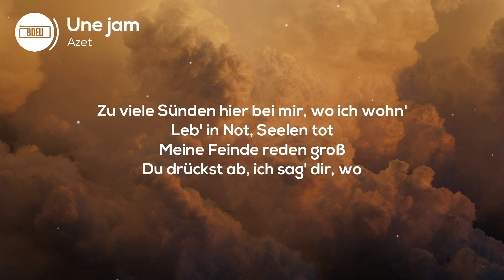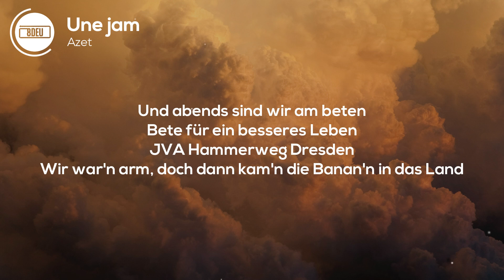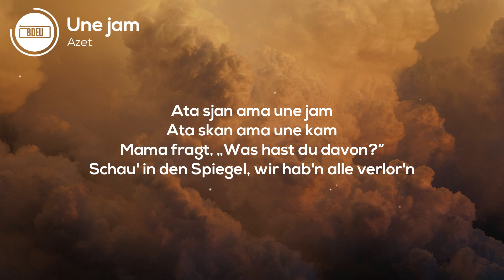8D AUDIO | Azet - Une jam (Lyrics)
🎧 KOPFHÖRER TRAGEN 🎧

[Intro]
(Lucry)
(Suena)

[Part 1]
Acht Uhr, bin wach (Huh)
Wo sind meine Jungs?
Die Hälfte in Haft (Ah)
Die andre auf Flucht
(Gu-Gu-) Guck, was Geld mit uns macht
Die Engel sind stumm (Psht)
Keiner kommt zur Vernunft (Check)
Alle kommen vermummt (Check)
Aus Mexiko kommt das Kristall (Ja)
Für sieben Euro mit dem Schiff an
EncroChat-Verläufe bring'n dich jahrelang hinter Gittern
Hafen Rotterdam warten Ermittler
Aber meine Quelle ist sicher (Ja)
Zu-Zu viele warten auf Ware
Der ganzе Block ist am zittern
Zu viele Sündеn hier bei mir, wo ich wohn'
Leb' in Not, Seelen tot
Meine Feinde reden groß
Du drückst ab, ich sag' dir, wo
Die Albaner, die ich meine, sind aus Shkodër
Schick' sie los
Hab' 'ne Neuner aufm Schoß
Keiner spielt mit meinem Brot (Brr)
[Pre-Hook]
SEK stürmt die Wohnung, au revoir
Gott hat es so geplant
Wochenlang ohne Schlaf
Jeder Tag ist ein toter Tag

[Hook]
Ata sjan ama une jam
Ata skan ama une kam
Mama fragt, „Was hast du davon?“
Schau' in den Spiegel, wir hab'n alle verlor'n
Unsre Träume, wir leben das
Doch wir geben dafür auch unsre Seele ab
Ata skan ama une kam (Check)

[Part 2]
Du fragst mich, wie es als Kind war
A-Achtzehn Jahre lang Winter
Und danach wartet der Richter
Wir fahr'n tagsüber Pakete (Wrrm)
Und abends sind wir am beten
Bete für ein besseres Leben
JVA Hammerweg Dresden
Wir war'n arm, doch dann kam'n die Banan'n in das Land
Sitzen im Passat, international, sind auf Jagd
Die Batzen in der Tasche stell'n mich immer vor die Wahl
Hör' ich auf? Will der Teufel meine Seele? Ich bezahl' (Hahahaha)
[Pre-Hook]